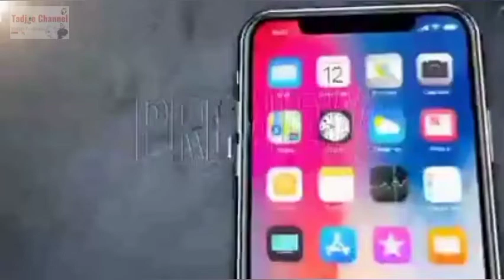SIKO MUNGGENYA SIKO KUPOMAWO - MAWORAYAKU